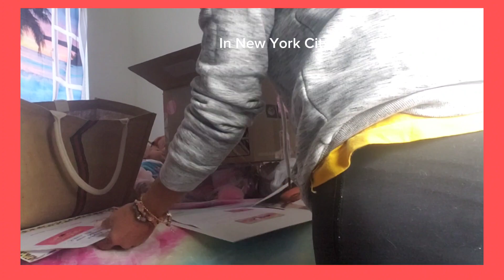Bye Brooklyn. She headed to nyc.